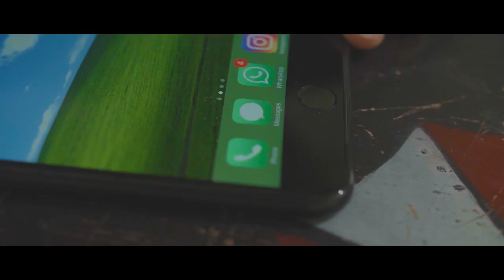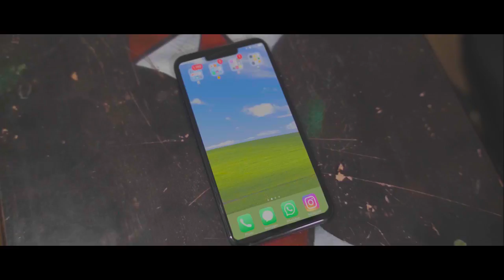►TUTORIAL: COMO TENER EL IPHONE X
Arak ©

Music Intro & Outro:
Mike Lobo

VFXS:
Mike Ruiz